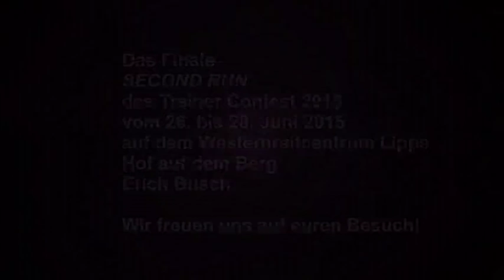SP E TC2015 "First Run" auf der Equitana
TRAINER CONTEST 2015 auf der Equitana "First Run". Contest-Pferd: 4-jähriger Quarterhorse-Hengst EXPENSIVE MAGIC KING